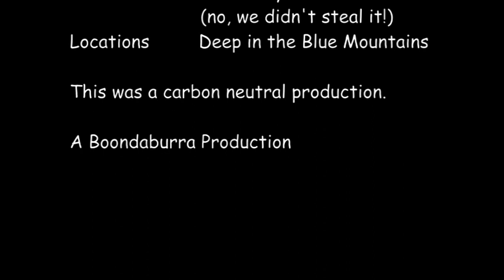Short Film - Dihydrogen Monoxide - Directors Cut - 7min - HD(widescreen)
The winner of the Earthprize short film contest, by Boondaburra Productions.
A scientist goes in search of the meaning of water...

This the 7 minute directors cut in full HD-ish widescreen.